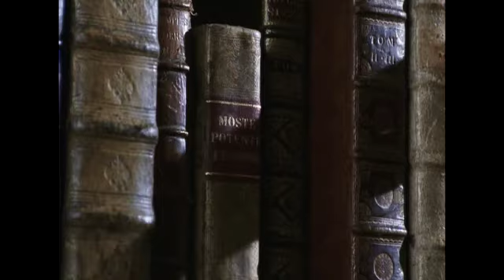Harry Potter and the Chamber of Secrets Review - Presented in Technicolor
Chamber of Secrets review detailing the positives of Kenneth Branagh's performance and the negatives of Hermione's portrayal in Chris Columbus' movies.